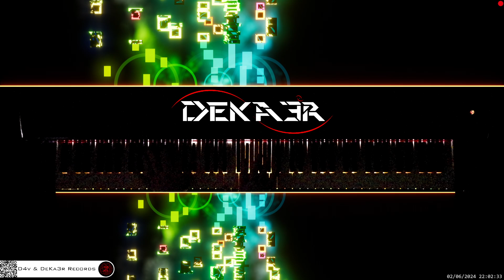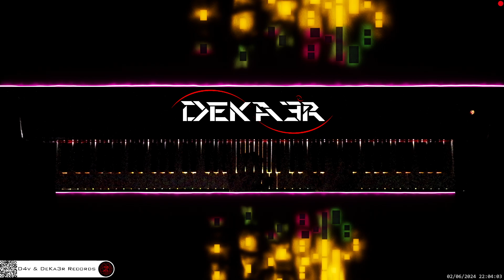🔴 irl 🎹 CODE • Piano Music